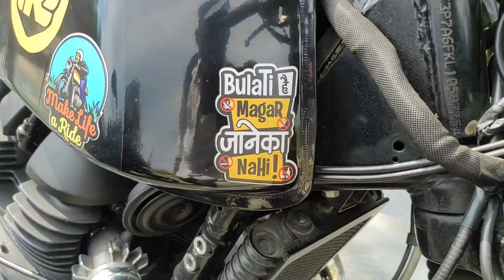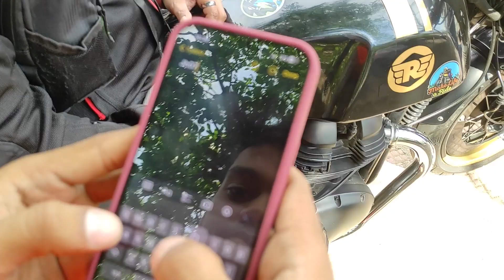GT650 awr Z900 dono kya kamal lagti hai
_miles_to_go_38